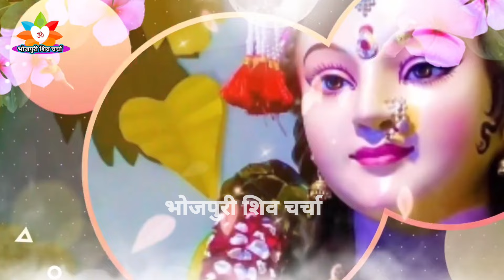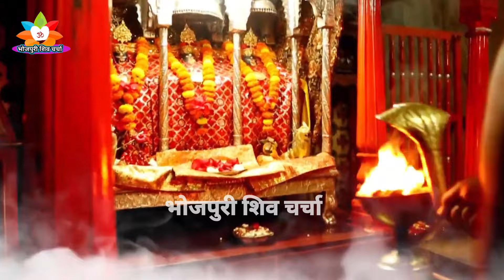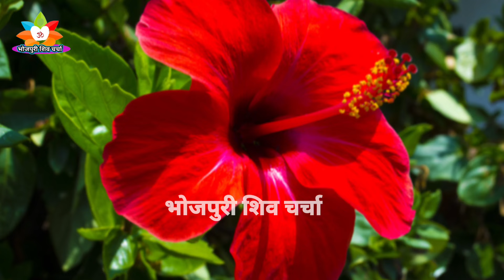गलियां ही गलियां घूमे |Shiv Charcha|Shiv Charcha geet|Shiv Charcha bhajan|Shiv guru Bhajan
गलियां ही गलियां घूमे मईया |Shiv Charcha|Shiv Charcha geet|Shiv Charcha bhajan|Shiv guru Bhajan

भोला बइठे आसन मार |Shiv Charcha|Shiv Charcha|geet|Shiv Charcha bhajan|Shiv guru Bhajan
Devi Geet
Devi pachara geet
Navratri Puja ka geet
Shiv charcha,

guru ji ka video dekhaaea,
Guru ji ka gaana sunaaea
शिव चर्चा,
महादेव शिव गुरु के गीत दीजिए
शिव चर्चा गीत दीजिए,
शिव चर्चा भजन दीजिए,
शिव चर्चा गीत,
शिव चर्चा कथा दीजिये,
दर्द भरा कथा,
शिव चर्चा कथा,
शिव चर्चा सुनाओ,
शिव चर्चा ग्रुप,
भोजपुरी शिव चर्चा गीत,
शिव चर्चा गीत 2024,
नई शिव चर्चा कथा,
शिव चर्चा के लोकगीत,
@डमरू भजन,
गुरु जी का वीडियो देखा,
शिव चर्चा,
शिव चर्चा गीत,
शिव चर्चा ग्रुप,
शिव चर्चा सुनाओ,
नया शिव गुरु भजन,
गुरु जी का गाना सुनाए
shiv Charcha
Shiv guru geetCharcha
शिव चर्चा
shiv guru ke Bhajan
Shiv guru
shiv guru wala
bhajan
Shiv Charcha Shiv Charcha
Shiv Charcha ka geet
Shiv Charcha dijia
shiv guru ke Katha
charcha geet
Shiv guru ke
shiv Charcha git
siv charcha
shiv guru ki Katha
शिवा चर्चा
shiv Charcha ki Katha
Shiv Charcha bhojpuri
geet
charcha bhajan
Shiv Charcha wala bhajan
Shiv guru ke charcha geet
Shiv guru Katha
Anita yadav ke shiv Charcha geet
Shiv Charcha ke kahani
anita yadav ke geet
Shiv charcha katha
Shiv charcha ka katha
Re Jaan shiv Charcha
guru ji ke vide
Guru ji ka gaana dekhae

का कईलू मानुष तनवा पाके
ka kailu manush tanwa pake

Shiv charcha katha dijiye
Dard bhara katha
Shiv guru ke geet dekhaaea
Shiv guru ke bhajan sunaiye
Shiv guru geet dijiye
Shiv charcha geet video|Shiv Charcha geet dijiye|shiv Charcha geet sunaiye|| Shiv Charcha geet 2023|| Shiv Charcha geet new| new shiv Charcha geet
shiv charcha bhajan video| Shiv Charcha bhajan sunaiye| shiv Charcha bhajan new
Shandar bhajan dijiye
Non-stop shiv charcha geet dijiye
shiv guru geet video| Shiv guru geet bhajan| shiv guru geet dijiye| shiv guru geet bhojpuri
shiv charcha song new
shiv charcha song dj
shiv charcha song video
shiv charcha song Hindi
shiv charcha song maithili
shiv guru ke gaana|shiv guru ke gaana dekhaeashiv guru ke video
shiv guru ke geet
Shiv guru ke achaa achaa geet
shiv guru ke gaana dikhaiye|
bhojpuri shiv Charcha bhajan
bhojpuri shiv Charcha geet|
new bhojpuri shiv Charcha bhajan
shiv charcha gana bhajan
shiv charcha gana bhakti
shiv charcha gaana geet
shiv charcha gana badhiya badhiya
shiv charcha nirgun
shiv charcha nirgun Bhajan
dehati shiv Charcha|
dehati shiv Charcha geet
dehati shiv Charcha bhajan
dehati shiv Charcha dijiye
dance wala shiv Charcha geet
gaw ka shiv charcha geet
dance wala shiv Charcha
shiv charcha kahani|
shiv charcha Hindi mein
shiv charcha sunaeye
shiv charcha Katha new
new shiv Charcha bhajan
magahiya bhakti
rekha bhajan
nonstop shiv Charcha|
nonstop shiv Charcha bhajan
dard bhara katha dijiye